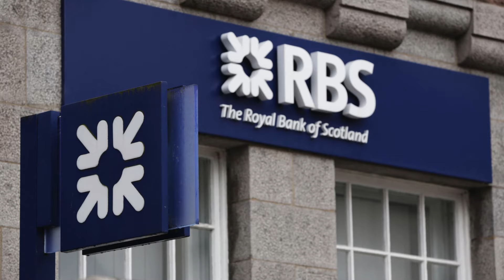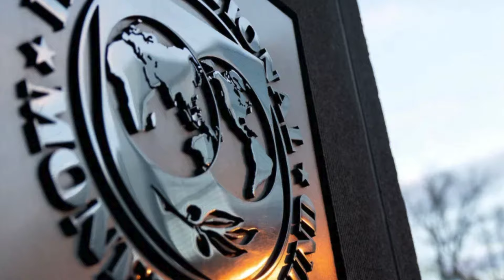آئندہ وزیر خزانہ کیلئے سب سے بڑا چیلنج کیا؟ | Ishaq Dar | Muhammad Aurangzeb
Two sources close to the prime minister have claimed that HBL president and senior banker Muhammad Aurangzeb will lead the finance team in Shehbaz Sharif's cabinet.